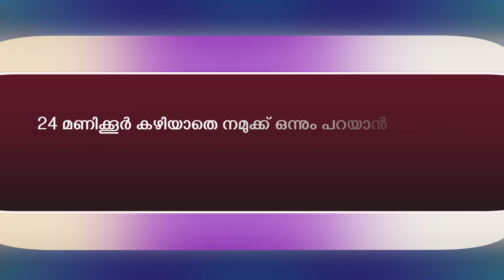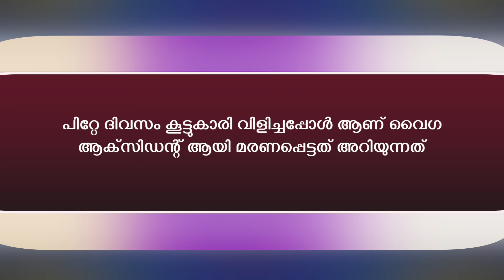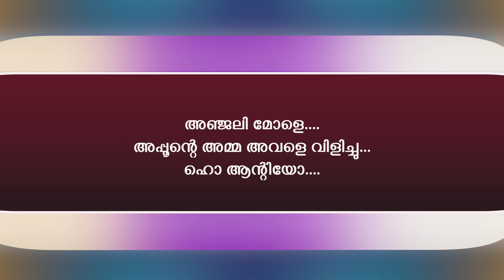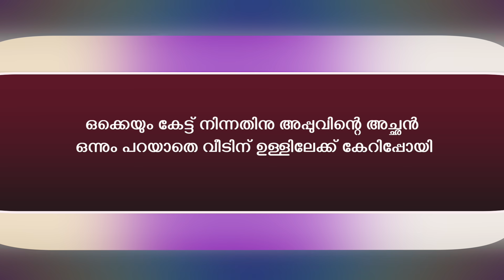ആത്മാവിലലിഞ്ഞ പ്രണയം ❤️ വൈഗ my love - shahul malayil